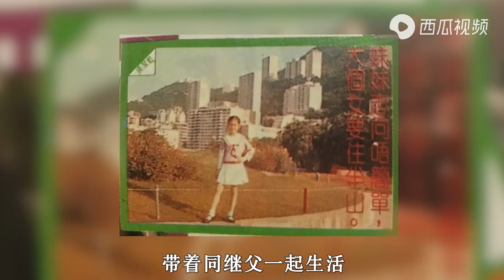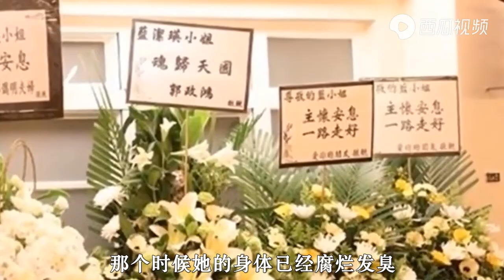Lam Kit Ying - The tragic life of Hong Kong actress 蓝洁瑛：从“靓绝五台山”，到落魄街头讨饭，昔日花旦的浮沉一生